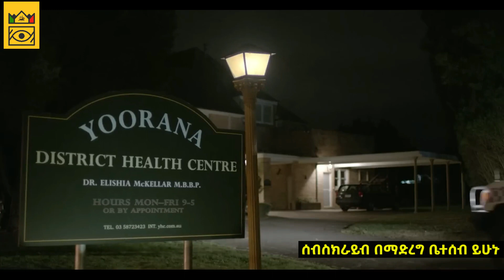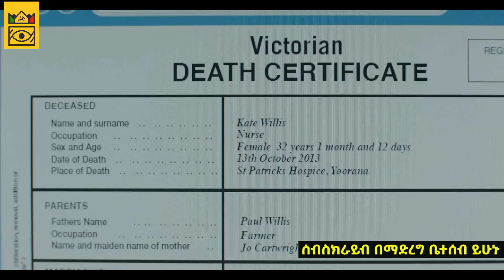(ክፍል 1) ባልታወቀ ምስጢር የሞቱ ሰዎች ጤነኛ ሆነው ከመቃብር ተነሱ ⚠️ | Sera Film | film wedaj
ስድስት ሰዎች ምንም ትውስታ ሳይኖራቸው ከሞት ይመለሳሉ እናም በመጀመሪያ ከመቃብር ያመጣቸውን ምስጢር ግልጽ ለመግለጽ ይሞክራሉ።
ፊልም በአማርኛ

1) This video has no negative impact on the original works (It would actually be positive for them)
3) It is not transformative in nature.

4) I only used bits and pieces of videos to get the point across where necessary.

Notice